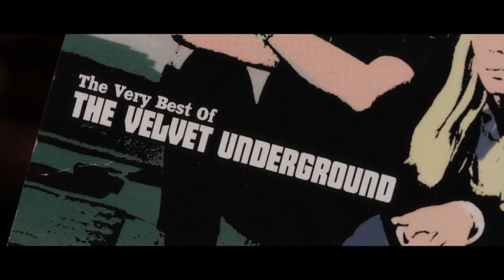Learn alphabet with Aziraphale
My next goal is 3k followers, help me achieve it!

Fandom: Good omens (2019)